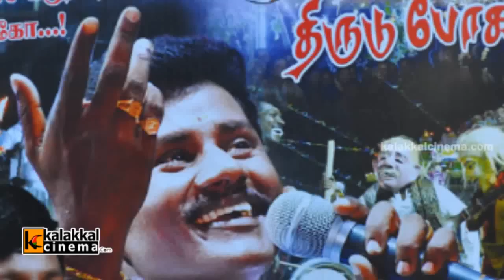Thirudu Pogatha Manasu Audio Launch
Thirudu Pogatha Manasu Audio Launch held on 13th May 2014 at RKV Film Studio in Vadapalani, Chennai. Senthil Ganesh, Thangaiya, Venkat, Rajalakshmi, Sai Aishwayra, PRO Vijayamurali and others took part in the event.